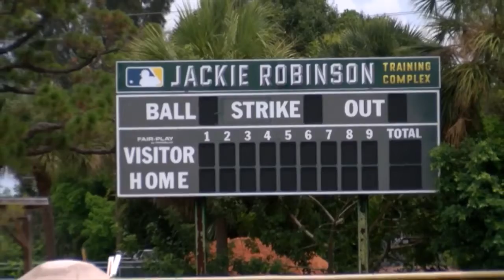Dodgertown honors Jackie Robinson year round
Major League Baseball celebrated Jackie Robinson Day, at Dodgertown in Vero Beach celebrates Jackie Robinson all year long.